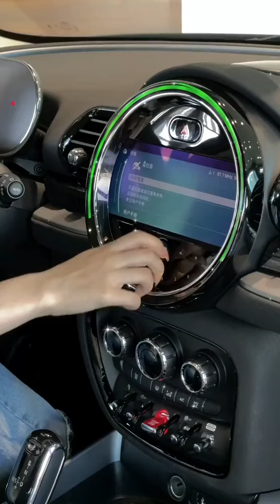Mini Cooper clubman is a PERFECT car